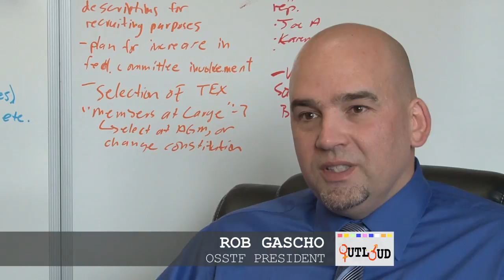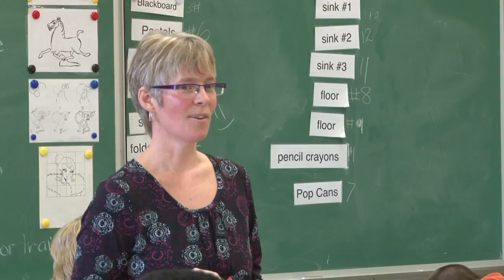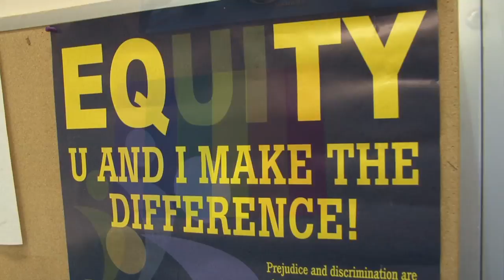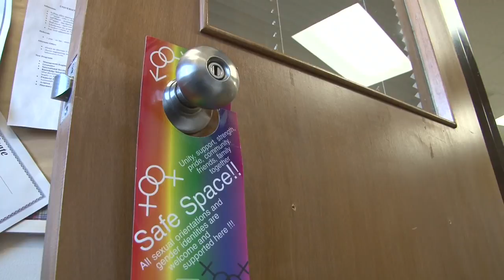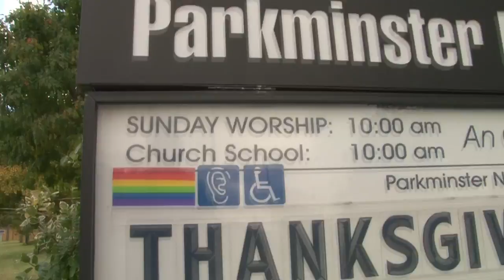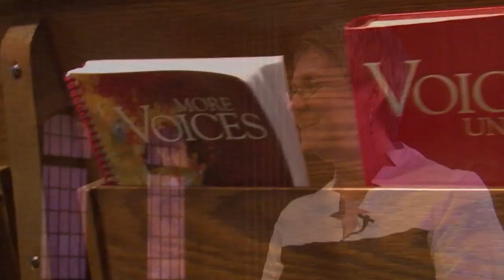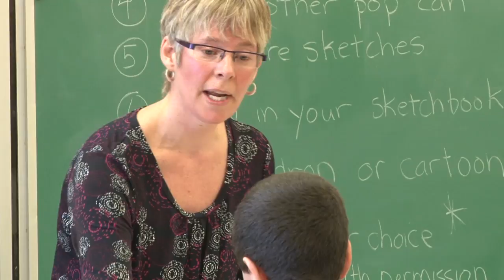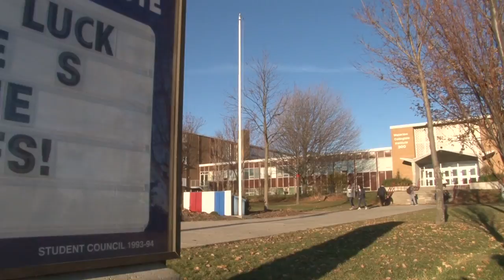LGBTQ OutLoud Safe Spaces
LGBTQ OutLoud is a DVD documentary produced by KW Counselling Services and the Waterloo Region District School Board in 2010.